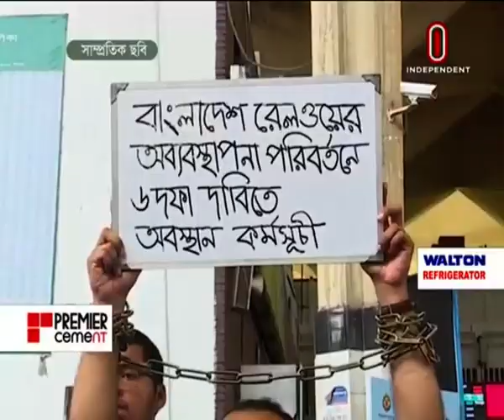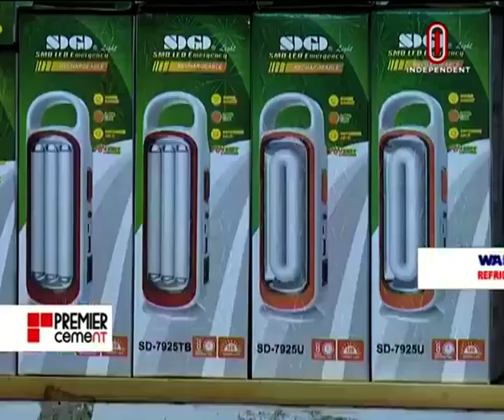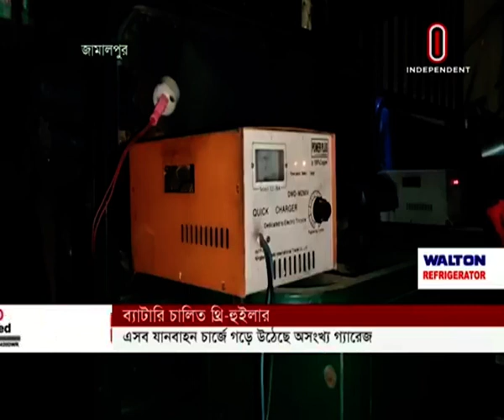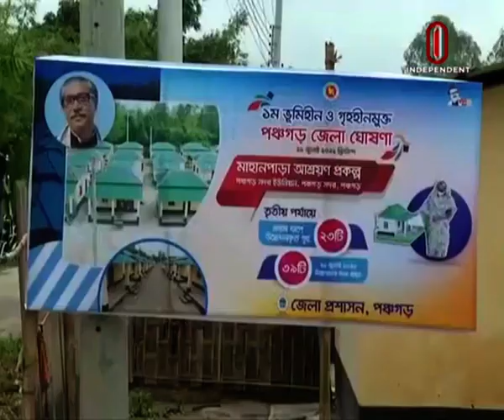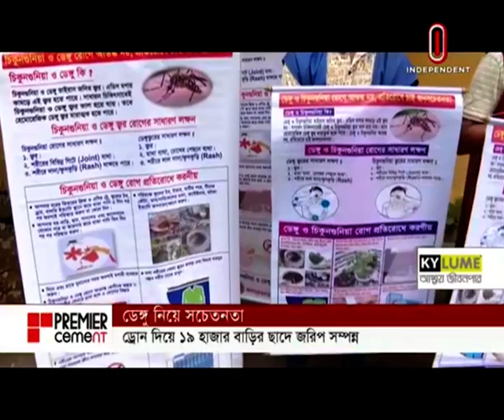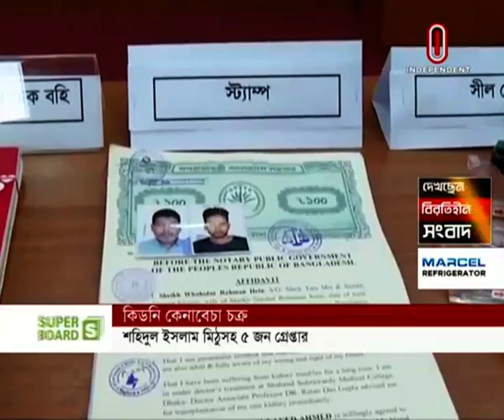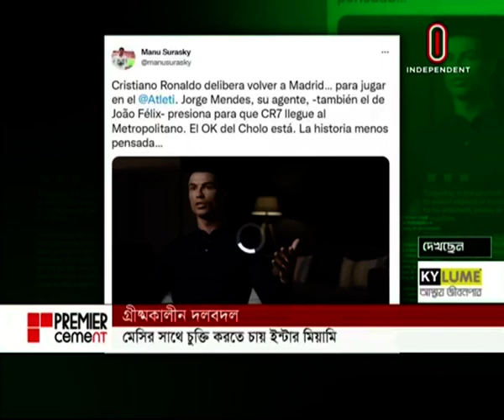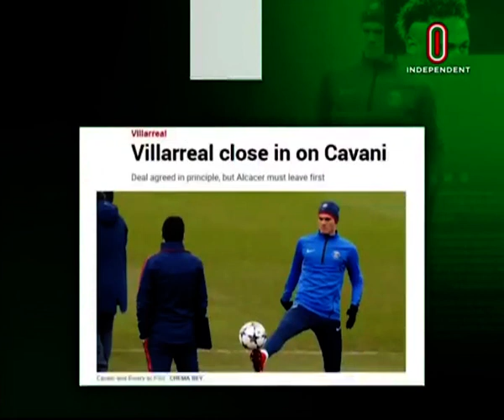News AT 02 PM || সংবাদ দুপুর || [20 July 2022]